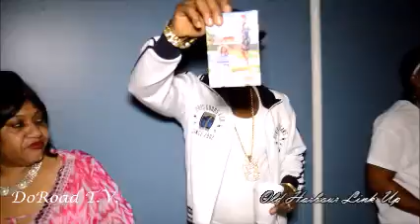Poker Don Birthday {Old Labour LINK UP!} July 8th